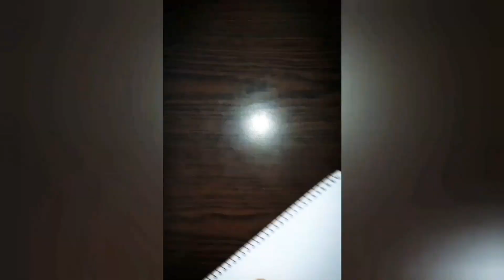Indian traditional Women portrait (Time lapse)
Be ready to learn something new always and be creative, unique.
I am Proud to be an Indian🇮🇳
India has a great diversity in terms of weaves, fibers, colours, and material of clothing.
Ghagra Choli or a Lehenga Choli is the traditional clothing of women in most of the places especially in Rajasthan and Gujarat.
Traditional Indian women portrait. India is a place for traditions and cultures.

On Notifications 🔔